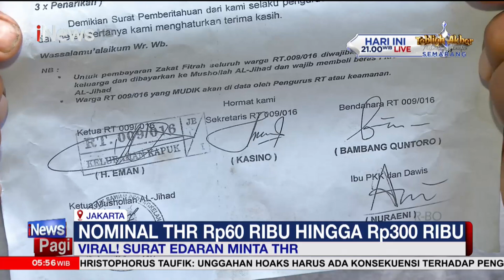Viral Surat Edaran Pengurus RT Minta THR ke Warga Rp60 Ribu hingga Rp300 Ribu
Viral surat edaran pengurus RT di Kelurahan Kapuk, Cengkareng, Jakarta Barat, yang meminta tunjangan hari raya (THR) kepada warga. Pihak kelurahan telah meminta pengurus RT mencabut edaran tersebut.